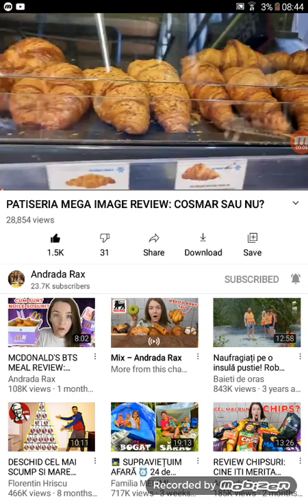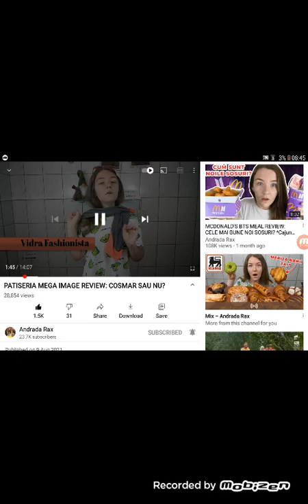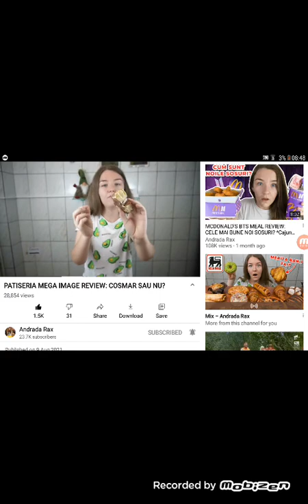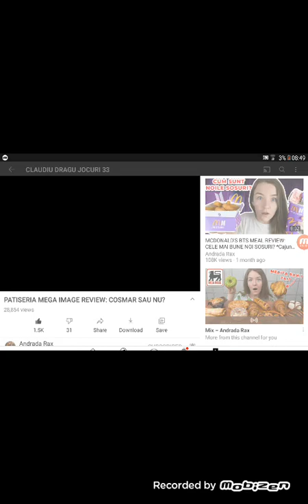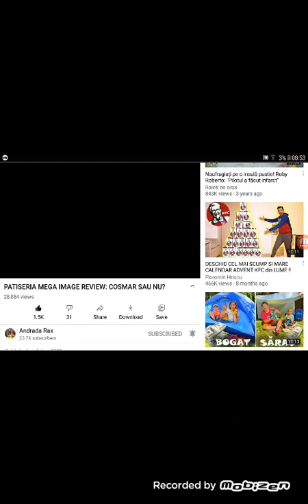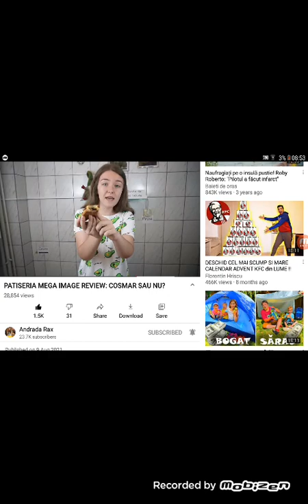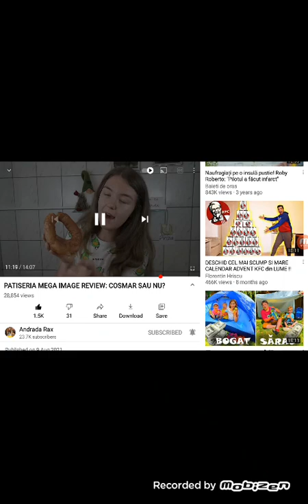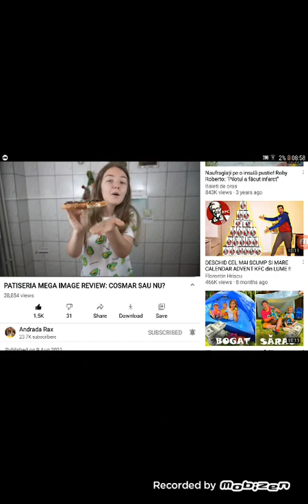13 August 2021